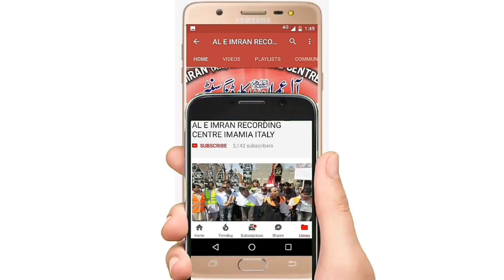Best Quran Recitation in the World 2019 || Heart Soothing by HAFIZ MOULANA ABDUL HUSSAIN DASTE GAIB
Haji Syed Zill e Hassnain Jaffery